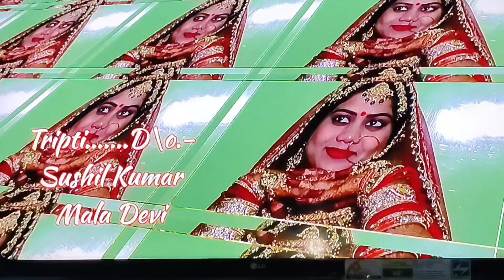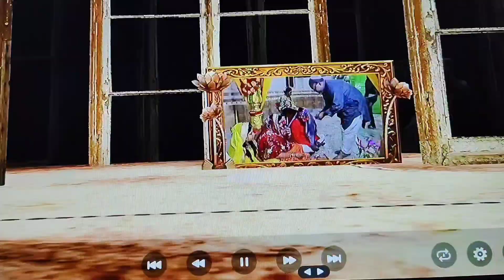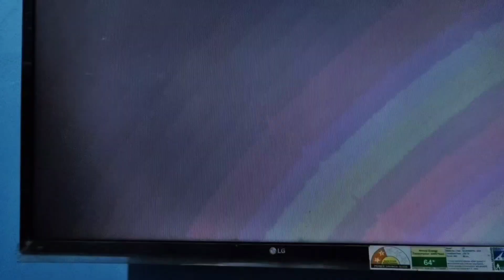हमारी शादी की वीडियो🥰 PART-1। OUR WEDDING VIDEO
हमारी शादी की वीडियो🥰। OUR WEDDING VIDEO trishtriptirakesh ‎@trishtriptirakesh7984